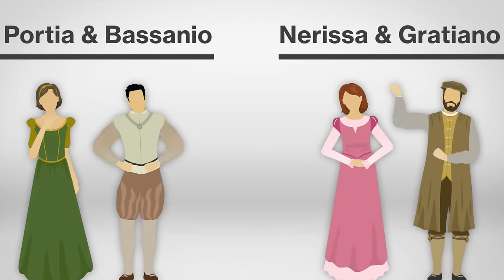ဗီးနစ်မြို့ မှ ကုန်သည်ကြီး 2️⃣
👀  ရှေးခေတ် ဉရောပ ဘာသာရေး ခွဲခြားမှု အောက်မှ
ဂျုး တစ်ယောက်ရဲ့ နေ့စဉ် ရုန်းကန်လှုပ်ရှားရမှု အား
ရှိတ်စပီးယား ပြဇာတ် တစ်ပုဒ်မှ  လေ့လာခြင်း

👀  ကတိသစ္စာ ၊ သွေးစာချုပ် ၊ ဉပဒေ တို့ရဲ့ အားပြိုင်မှု

👀  ဟာသ အချစ်ဇာတ်မြူးမှသည် ကြေကွဲစရာ ဇာတ်လမ်း တစ်ပုဒ်သို့ အချိန်တိုက်စားမှုကြောင့် ပြောင်းလဲလာခြင်း

👀  လူအများစု ကအမှန်လို့ လက်ခံကြတိုင်း အမှန်လား

👀  ကျွန်တော်တို့ဘဝ အတွက် တန်ဖိုးကြီးသင်ခန်းစာ တစ်ပုဒ်